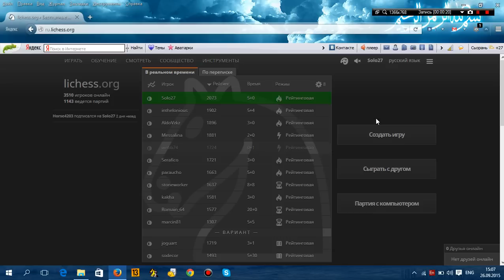Блицушки №58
В этой рубрике я играю в блиц на различных шахматных площадках

Шахматный Феникс – праздник, который всегда с тобой!!!